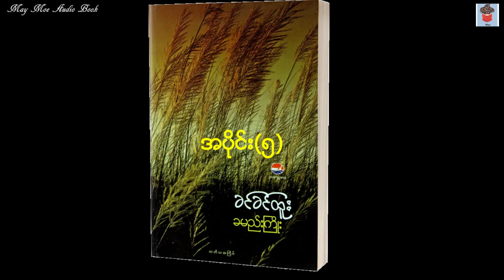ခမည်းကြိုး ၊ အပိုင်း(၅)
ဆရာမခင်ခင်ထူး ရေးသားထားပြီး ဥဒယကျေးရွာစာပေမှ ထုတ်ဝေထားသော "ခမည်းကြိုး" စာအုပ်ကို ဖတ်ပြထားပါတယ်ရှင့်၊ ဆရာမလည်း ခွင့်ပြုလိမ့်မယ်လို့ မျှော်လင့်မိပါတယ်ရှင့်

အမှားတစ်စုံတစ်ရာ   ပါခဲ့ပါက စာဖတ်သူ ကျွန်မ၏ အမှားသာဖြစ်ပါသည်။
အကြောင်းအမျိုးမျိုးကြောင့် စာမဖတ်နိုင်သူမိတ်ဆွေများအားလုံး  နားသောတဆင်၍ စာပေအသိပညာတိုးပွါးနိုင်ကြပါစေကြောင်း  အစဉ်ဆုတောင်း မေတ္တာပို့သလျက်